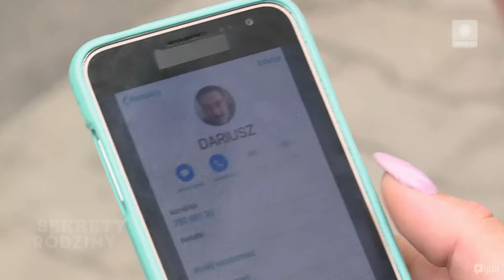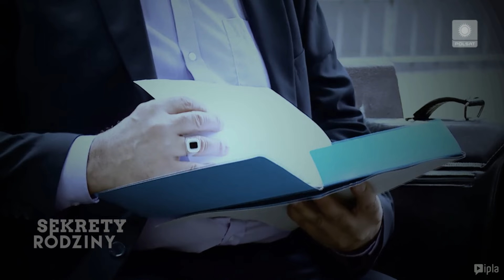Spadkobiercy :D | Jak Żyć #136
Bonusy od SUPERBET, sprawdź szczegóły w przypiętym komentarzu pod filmem

Witamy Was na Wąskim Kanale. Czym się zajmujemy? Streamy na żywo, interakcje z widzami, testy jedzenia, podróże małe i duże, rozmowy, wywiady i oczywiście szeroko rozumiana rozrywka w formie wideo. Zachęcamy do subskrypcji i zaznaczenia dzwonka, dzięki temu nie ominiesz żadnej naszej produkcji.

☕ Postaw nam kawę ☕ :
▪️Buycoffee: buycoffee.to/waskikanal

📦 Nasz paczkomat Inpost: Paczkomat WAW25N